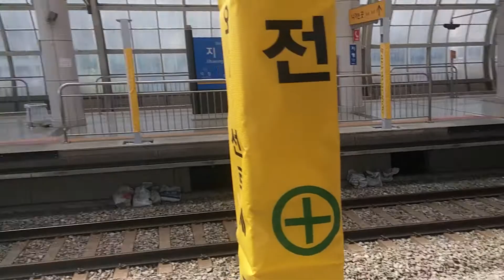코레일 1호선 311x92편성 지행역 인천행 정차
예전에는 저항차도 운행한적은 있었음 그리고 병점행도 있었음